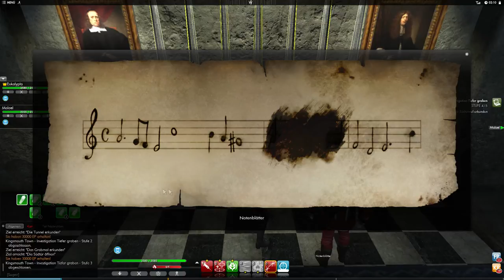The Secret World [GER] #26 Immer diese Illuminaten | Let´s Play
HUHU...

Wenn ich schon The Witcher vergesse gibts wenigstens 2 Folgen TSW. :D

In dieser Folge kümmern wir uns um noch mehr kniffelige Rätsel. Malael is natürlich wieder am Start.

Have Fun

Euer Koali